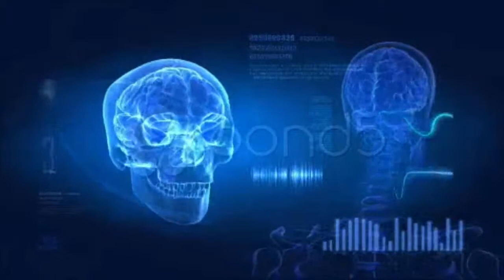Medical Display With Brain And Pulse Trace In Loop. Stock Footage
Thank you for visiting our page Medical Display With Brain And Pulse Trace In Loop. Stock Footage"